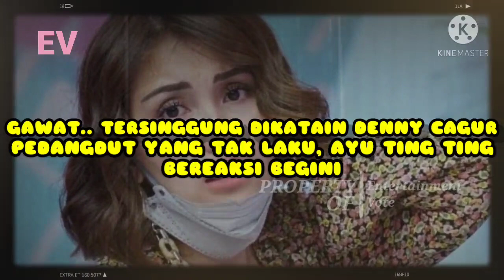Gawat.. Tersinggung Dikatain Denny Cagur Pedangdut yang Tak Laku, Ayu Ting Ting Bereaksi begini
Sosok Ayu Ting Ting sejak awal kemunculannya memang diketahui sebagai penyanyi dangdut.

Meski begitu, Ayu rupanya juga kerap banjiran job lain seperti melawak hingga akting

Ditambah lagi kiprah Ayu sebagai biduan juga moncer habis hingga dirinya kerap disebut sebagai biduan top Tanah Air dan memiliki bayaran tertinggi.

Wajar jika Ayu sangat membanggakan profesi dan titel-nya sebagai penyanyi dangdut.

Namun belakangan, karya lagu Ayu atau penampilannya mulai jarang terlihat di televisi.

Sebaliknya, pelantun lagu Sambalado ini justru lebih sering tampil sebagai pelawak.

Tak heran bila rekannya, Denny menyebut Ayu kini seperti penyanyi dangdut yang tak laku.

Ucapan Denny Cagur tersebut rupanya membuat Ayu Ting Ting marah lantaran tersinggung.

Hal ini terlihat ketika Ayu Ting Ting mengisi acara Pas Buka di YouTube trans7 official yang tayang pada Jumat, (7/5/2021).

Dalam tayangan tersebut awalnya, Ayu Ting Ting, dan Denny Cagur minta Lyodra Ginting untuk menyanyikan sebuah lagu dangdut.

Lagu dangdut ditawarkan adalah lagu milik Ayu Ting Ting.

"Coba kamu bisa nggak nyanyiin lagunya Ayu Ting Ting?" tanya Denny Cagur.

Namun Lyodra Ginting mengaku tak tahu lagu-lagu Ayu Ting Ting.

"Yang mana?" heran Lyodra Ginting.

"Itu, penyanyi yang paling nomor satu di dunia," sahut Ayu Ting Ting.

"Wah, sombong amat," ujar Lyodra Ginting

Mendengar ucapan Ayu Ting Ting, Denny Cagur merasa tidak terima.

Ia justru menyebut Ayu Ting Ting akhir-akhir ini tak laku jadi pedangdut

Lah beneran itu kenyataan," kata Ayu Ting Ting.

Denny kemudian mengatakan Ayu Ting Ting kini lebih sering melawak ketimbang menyanyi.

"Lu nggak usah bilang lu penyanyi nomor satu di dunia,"

"Kalau lu penyanyi job lu kebanyakan nyanyi daripada ngelawak," sindir Denny Cagur.

Tersinggung dengan ucapan Denny Cagur, Ayu Ting Ting bersikeras sebut dirinya multitalent.

"Lu dengerin! Karena gua ini penyanyi yang multitalent," sahut Ayu Ting Ting.

Ayu Ting Ting makin tidak berkutik saat ucapannya dibantah Denny Cagur.

"Maksud gua lu nggak usah ngaku-ngaku penyanyi, lu mah pelawak karena kerjaan lu kebanyakan ngelawak," pungkas Denny Cagur